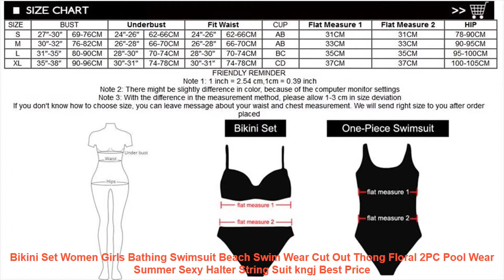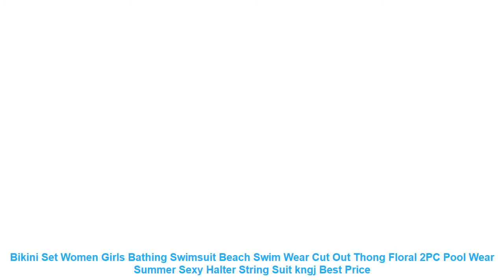Bikini Set Women Girls Bathing Swimsuit Beach Swim Wear Cut Out Thong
Review Bikini Set Women Girls Bathing Swimsuit Beach Swim Wear Cut Out Thong Floral 2PC Pool Wear Summer Sexy Halter String Suit kngj with FREE Worldwide Shipping!  Check Discount Offer

100%Brand New & High Quality
Material: Nylon + Spandex
Item Type: Bikinis Set
Gender: Women
Waist: Low Waist
Support Type: Wire Free
With Pad: No
Pattern Type: Print
Material: Cotton polyester
Brand Name: OLOEY
100%Brand New & High Quality
Material: Nylon + Spandex
Similar Product
Womens High Waist Swimsuit Bikini set Mother Girl Floral Ruffles 2PCS Bathing Suit Swimwear Family Matching
Sexy Solid Ribbed Swimsuit Women BIKINI Set 2018 New Shoulder Lace up Bathing Suit Tankini Push
bikiny set women 2019 push up Women s bikini sexy Split Swimsuit Gini Swimsuit bathing swimsuit
Leaf Print Bikini Sets 2019 Hot Sexy Brazilian Swimsuit Girls Beachwear Women Bathing Suit Female Swimming
Bikinis Women Sexy Padded Girl Bathing Suit Tankini Swimsuits Swimwear Female Push Up Swimsuit Bikinis Set
Women Girls Sailor Two Pieces Swimwear padding Coco print High Waist Women bathing suit Sunscreen Bikini
Two Piece Tankini Swimsuits Sexy High Waisted Girls Bathing Suit Women Bikini Push Up Swimwear Swimsuit
Hot Sales Women Push up Padded Bandage Bikini Set Floral Swimsuit Triangle Swimwear Bathing Suit Women
Push Up Tankini Swimming Suit For Women Sexy Summer 2019 Girls Ruffle Swimsuit High Waist Bathing
Solid color Lace Up Bikini Sets Women High Waist Two Pieces Swimsuits 2019 Girl Sexy Bathing